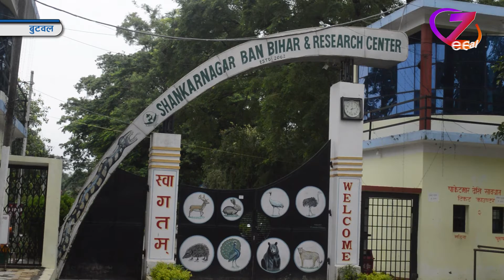कोरोना महामारीका कारण पार्कहरु आर्थिक संकटमा ll ZeeNepal HD TV